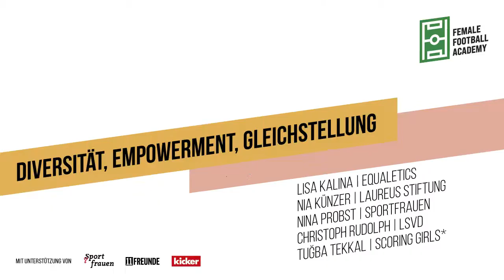Diversität, Empowerment, Gleichstellung – Female Football Academy Kick-off-Kongress 2021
FRAUENFUẞBALL — Fünfzig Jahre nach der Legalisierung des Frauenfußballs durch den Deutschen Fußball-Bund ist die Zahl der in Deutschland aktiven Fußballerinnen seit 2010 rückläufig. Nur etwa zehn bis zwölf Prozent der aktiven Fußballer:innen sind Frauen oder Mädchen. Nicht nur der deutsche Mädchen- und Frauenfußball hat ein Image- und Finanzproblem. Weder bekommt er die gesellschaftliche Anerkennung, die er verdient, noch ist das Interesse groß genug, um seine Professionalisierung durch wirtschaftliche Investitionen voranzutreiben.

KONGRESS — Der digitale Frauenfußball-Kongress soll der weltweiten Vernetzung von Akteur:innen dienen, damit eine langfristige Grundlage für verstärktes öffentliches Interesse, steigende Zuschauer:innenzahlen und letztlich neue Absatzmärkte generiert werden, die die Gleichstellung von Frauen und Männern vorantreiben. Der Frauenfußball-Kongress soll ein erster Anstoß zur größeren Gerechtigkeit und Diversität innerhalb des Frauen- und Männerfußballs sein. Der Kongress wird in digitaler Form als Side Event der re:publica 2021 am 21. und 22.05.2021 jeweils zwischen 16 und 20 Uhr stattfinden. An beiden Tagen werden Vorträge zu spezifischen Frauenfußballthemen von namhaften Referent:innen vorgetragen, Panels und Interviews gehalten sowie Q&A-Runden veranstaltet. Themenbereiche wie 50 Jahre Frauenfußball, die Corona-Pandemie, die ökonomische Bedeutung des Frauenfußballs, sowie das Sponsoring im Frauenfußball werden diskutiert.

Sprecher*innen:
Lisa Kalina – Equaletics
Nia Künzer – Laureus Stiftung
Nina Probst – Sportfrauen
Christian Rudolph – LSVD
Tuğba Tekkal – Scoring Girls*

Moderation:
Yolanda Rother & Tabea Kemme